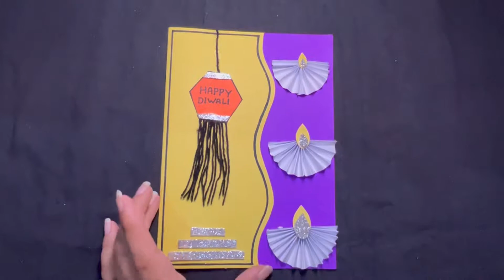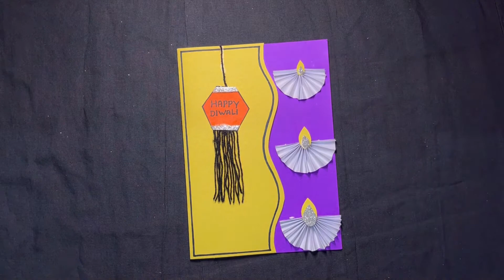Diwali card | Diwali special | easy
Happy Diwali 🪔

Hey people ,

We made a video on Diwali card